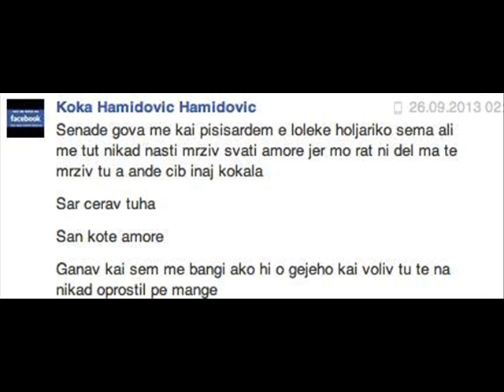HAMIDOVIĆ OSMANOVIĆ ČIZMIĆ SEJDIĆ GANGA ZAJMO EVE I BEBO 23